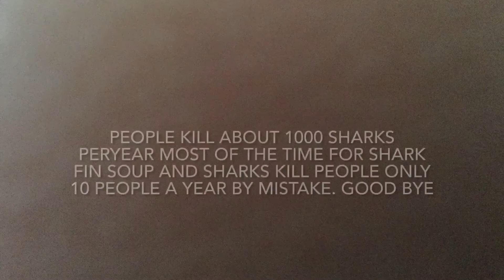Learn something about sharks! facts.